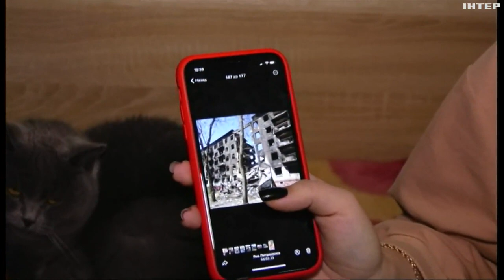Не марнують жодного дня: історія родини з Сєвєродонецька